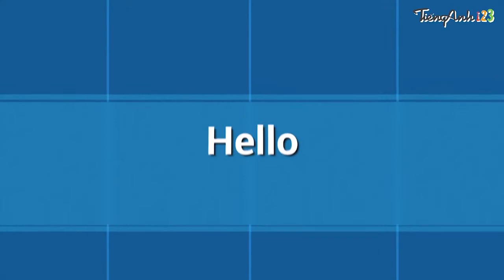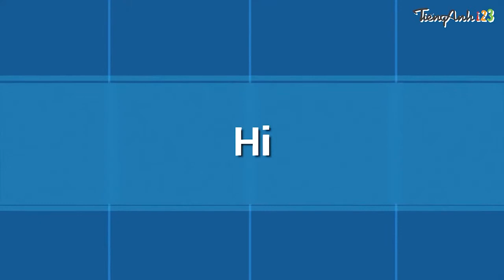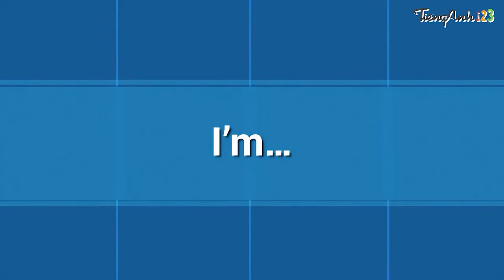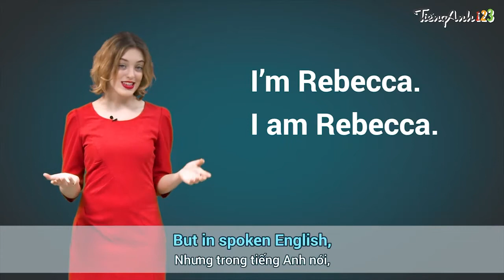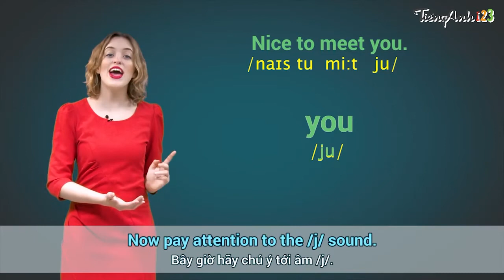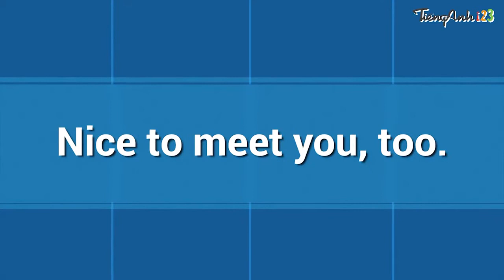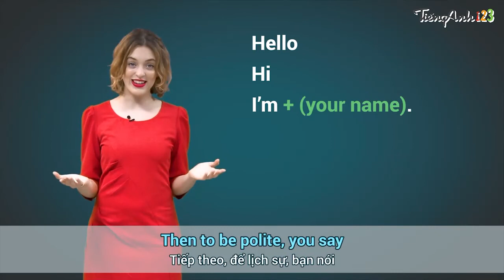Unit 1: First greetings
Hello! Xin chào!
Hi! Chào bạn!
I'm (Brian). Tôi là (Brian).
Nice to meet you. Rất vui được gặp bạn.
Nice to meet you, too. Tôi cũng rất vui được gặp bạn.
Source